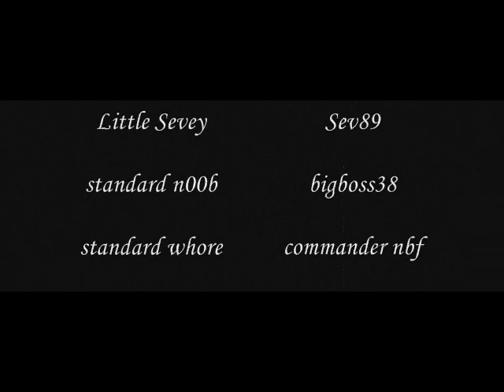John Everyman's "Halo for Beginners"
John Everyman teaches little Sevy the basics on Halo.